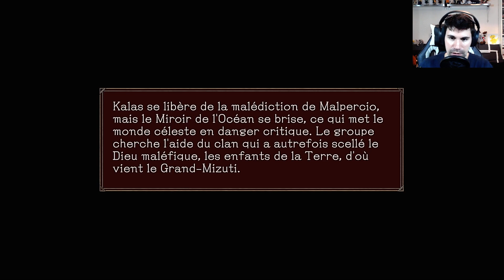Direction la Terre sous les nuages ! Baten Kaitos I HD Remaster #13